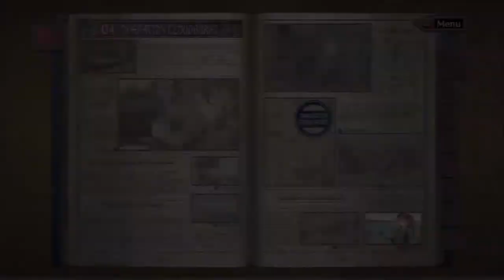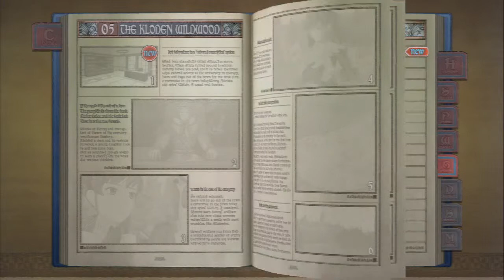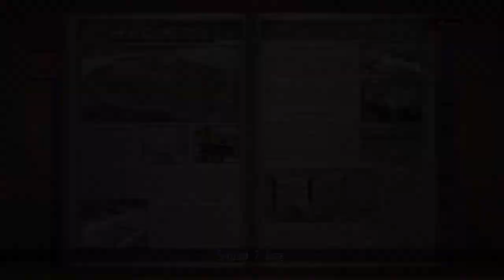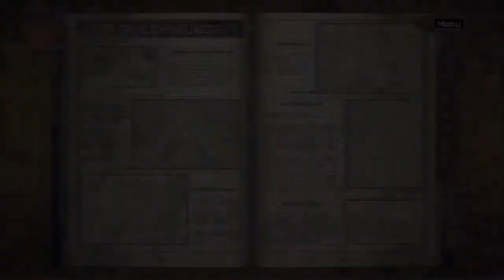Let's Play Valkyria Chronicles[Deutsch] Ep.16 - Hauptquartier intim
Hier gibt es ja noch so allerlei zu erledigen.

Sprache:Japanischer Audio, Englische Texte, Deutsches Kommentar o_O
Blind:Nein
Schwierigkeitsgrad:Normal
Sonstiges:/

Valkyria Chronicles
Ein Spiel von Sega
Plattform:PS3
Genre:RPG-Third-person-tactic-shooter